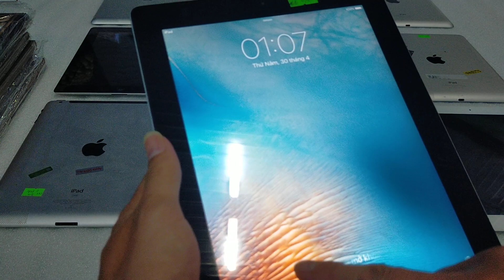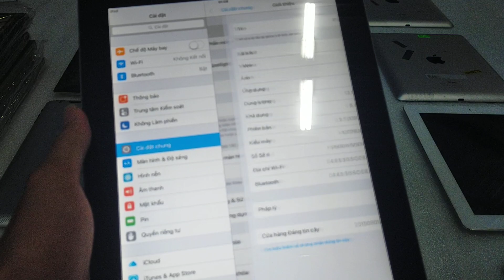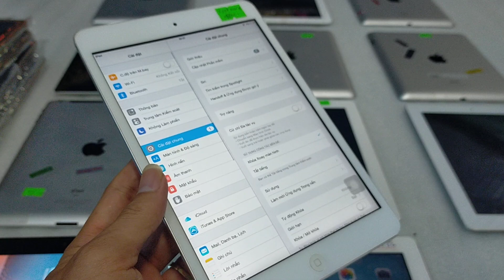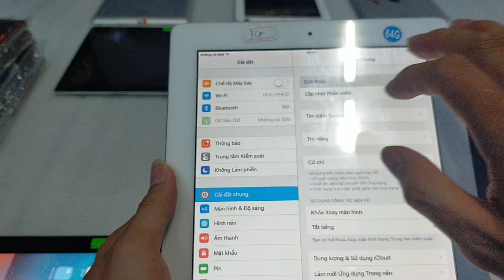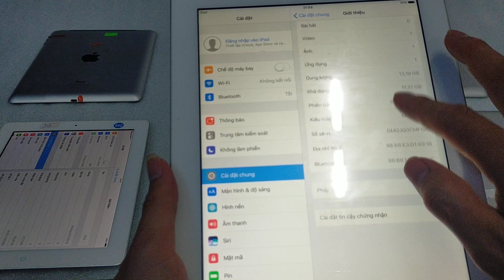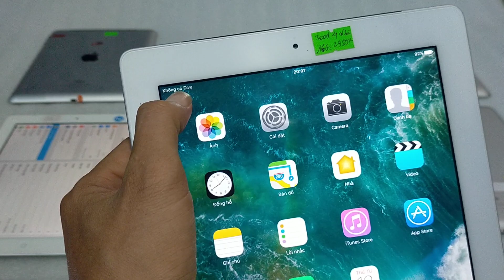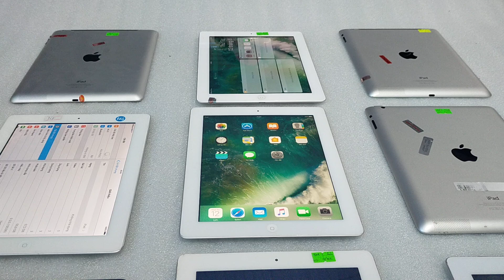12.08.2020.Ipad 2. Ipad 4 bản wifi và bản 3g. Giải trí ok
Về lô ipad 2, ipad 2 đủ dòng ae cần lh mình nha. 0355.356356.
Máy bán ra bao tes 1 tuần. Bảo hành 1 tháng .
Mua kèm bao da cộng thêm 120k.